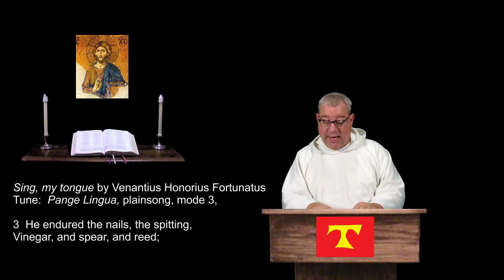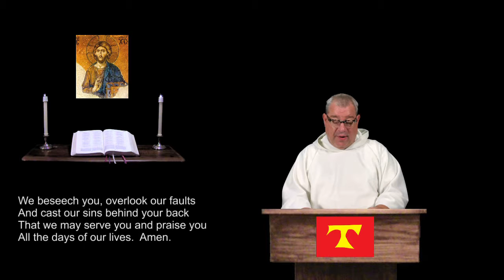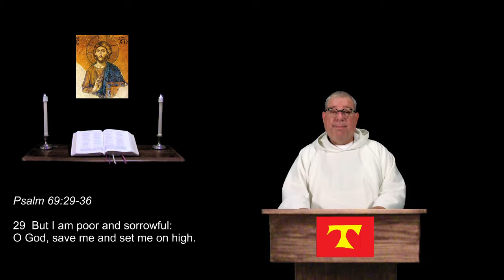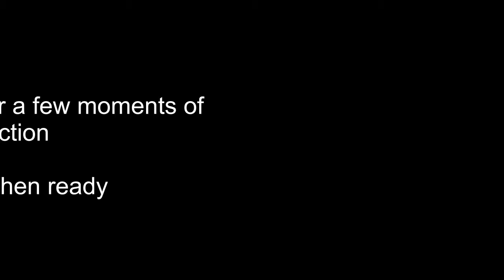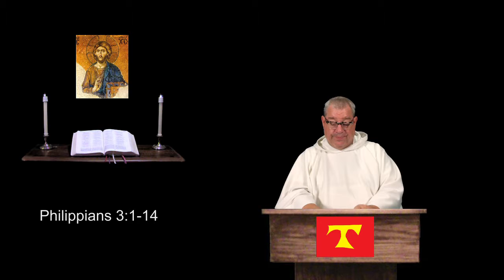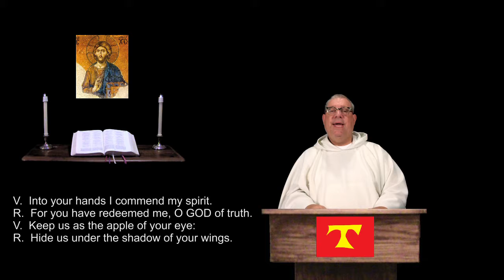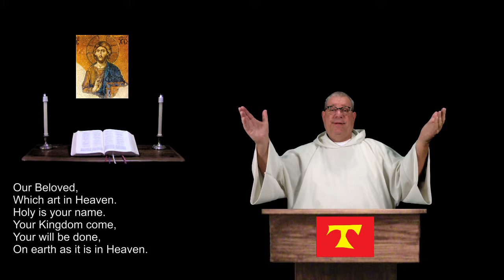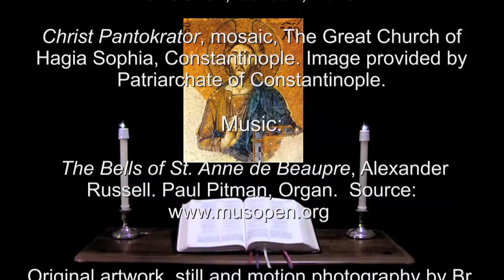10 Apr 2017 Monday Night Prayer